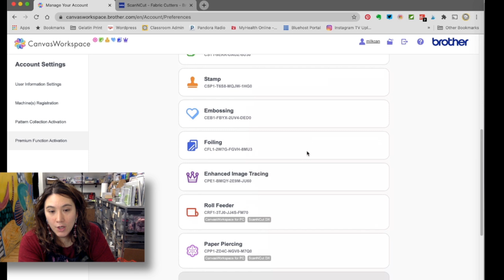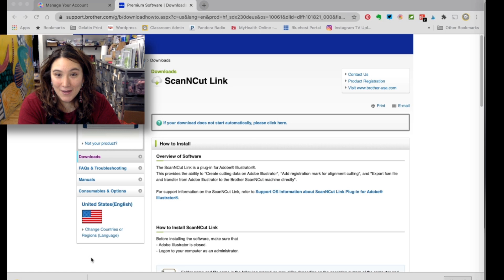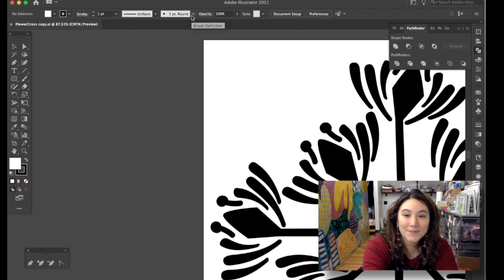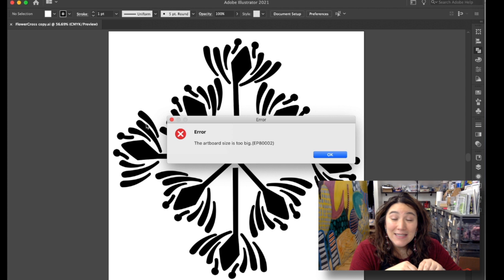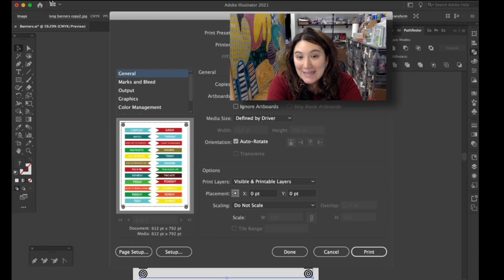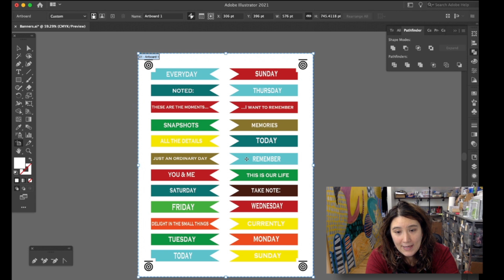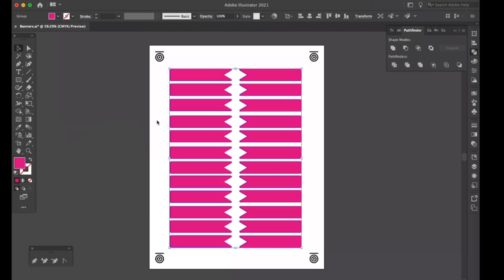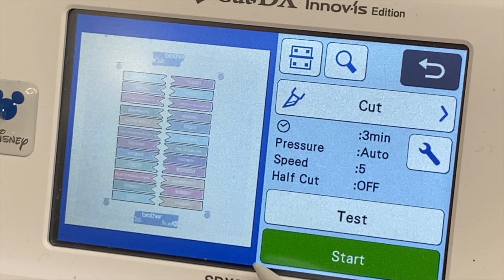New ScanNCut Link Feature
ScanNCut Link is a plugin for Adobe Illustrator that allows you to easily send files directly from Illustrator to your machine without going through CanvasWorkspace. It also allows you to create registration marks to cut images that don't scan well. Watch this tutorial with Brother Crafts Ambassador Julie Fei-Fan Balzer.